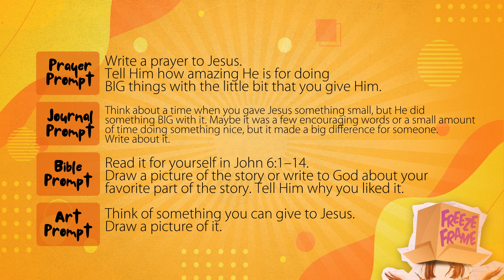Jesus Doesn’t Look Down on People / Jesus and Zacchaeus – Big Kids Discoveryland Online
Jesus Doesn’t Look Down on People / Jesus and Zacchaeus – Big Kids Discoveryland Online (2nd – 5th grade) / Luke 19:1-10

“Your face will freeze like that!” It’s a phrase that’s been uttered by more than a few moms. Fortunately, for most of us, it didn’t prove true—until now! During “Freeze Frame,” kids will place the patented Freeze Frame Box on their head. When the curtain is lifted and their face is revealed, it will be frozen in one of many different ways. Whether it’s furious or freaked-out, their frozen face will say it all as we look at the miracles of Jesus and discover what it’s like to have the power of Jesus in our life.